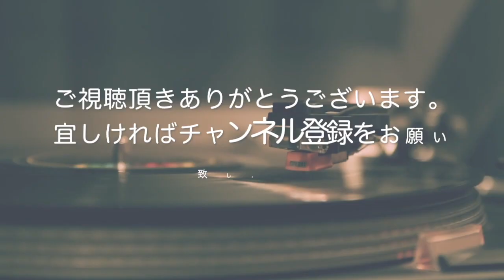【ボイトレ】素人の歌ウマとプロの違いなど【ライブ配信】【発声】#242